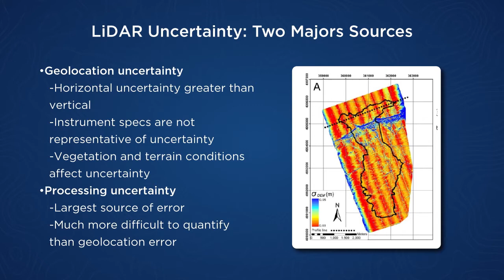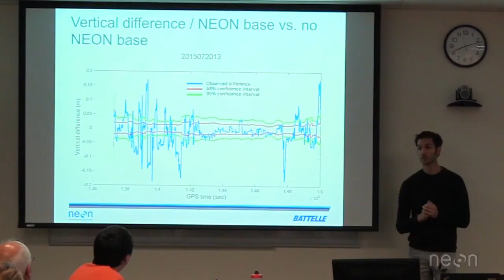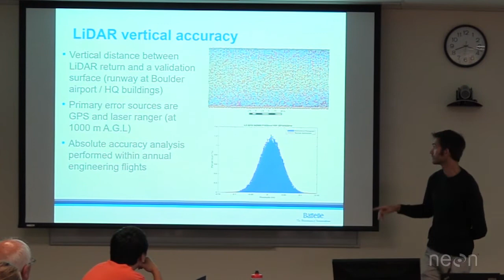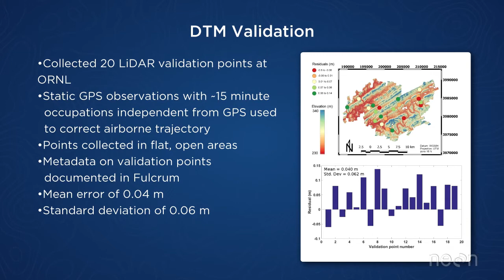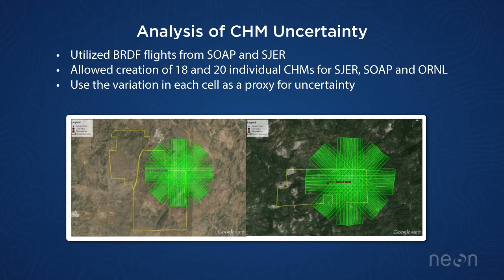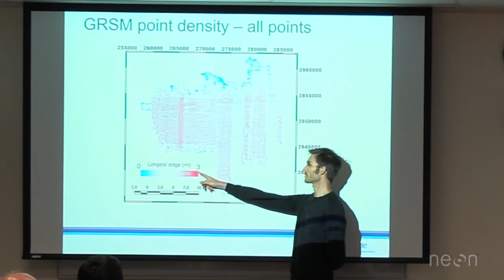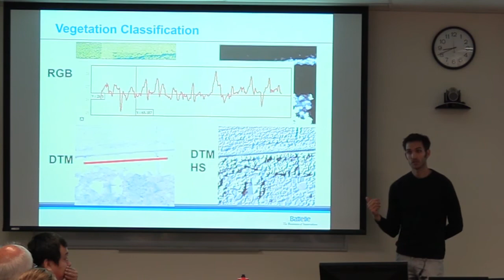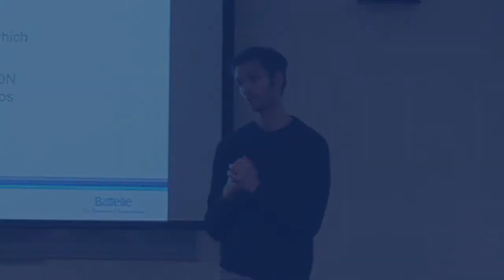Discrete Lidar Uncertainty: A Presentation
Dr. Tristan Goulden, Remote Sensing Scientist working on the National Ecological Observatory Network (NEON) project, introduces the concept of uncertainty in measurement in discrete lidar data collection.  Learn more about NEON and NEON data products

This video is in a series that provides an introduction to remote sensing data/techniques and the NEON data products in particular. View the whole series

Suggested citation for this video: National Ecological Observatory Network. 27 Sept. 2017. Introduction to Discrete Lidar Uncertainty: A Presentation [Video file]. Courtesy: Battelle.